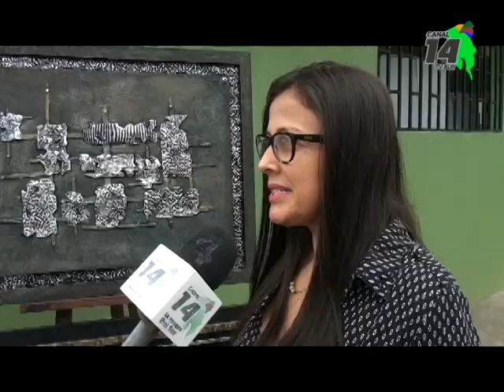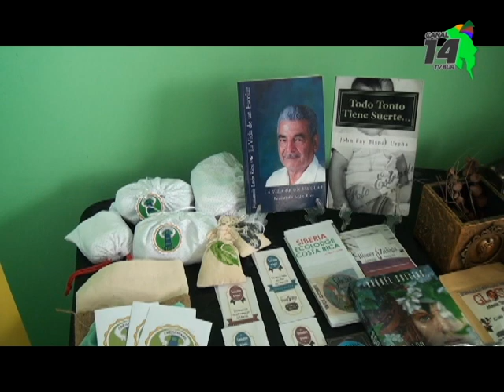Emprendedores sacaron provecho a importantes semanas de capacitación